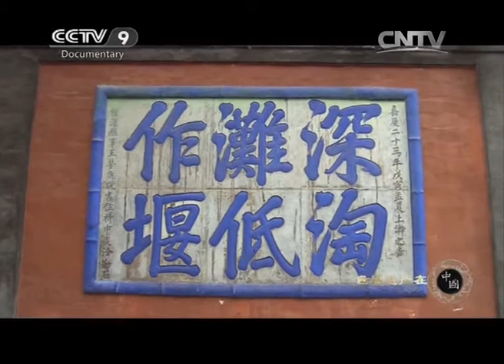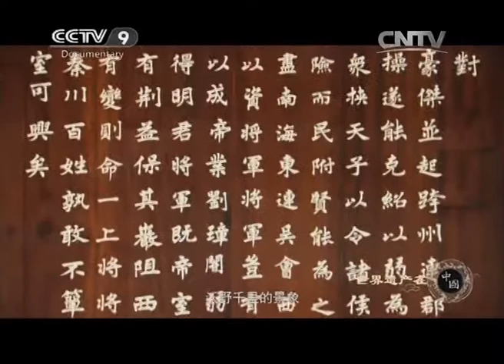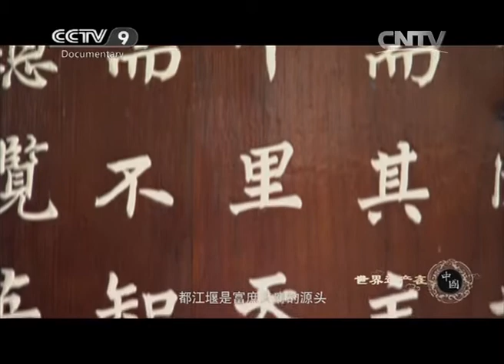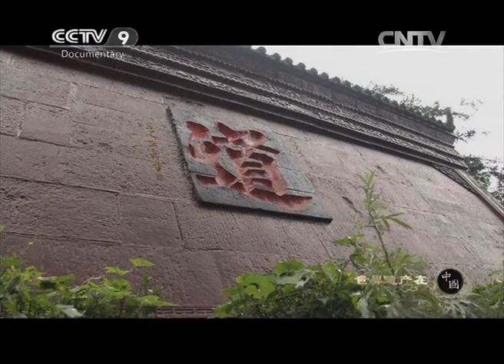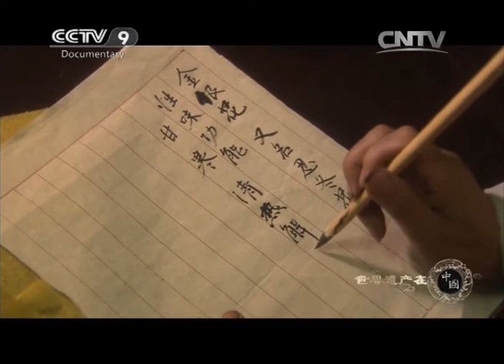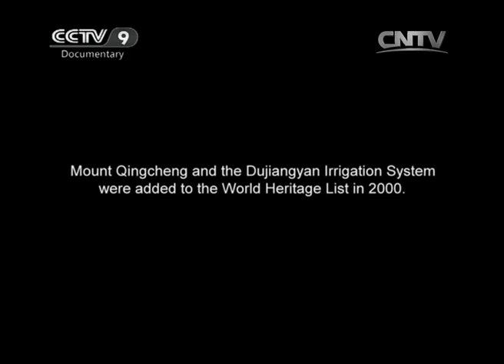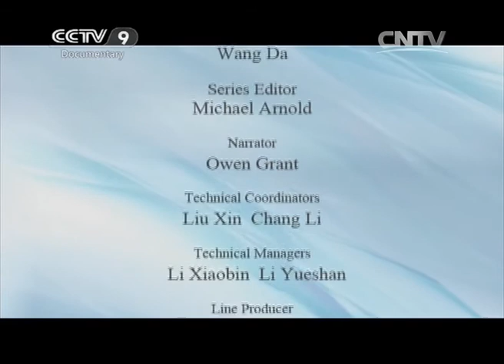Mount Qingcheng and Dujiangyan「UNESCO World Heritage Sites in China」 | China Documentary